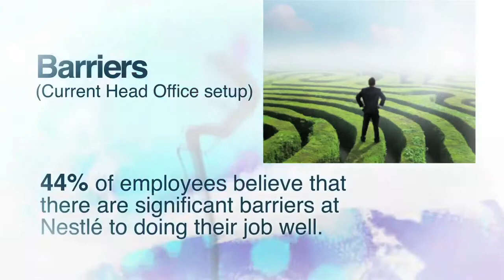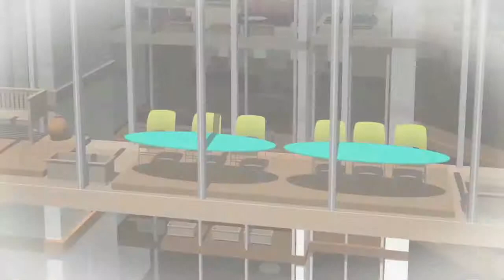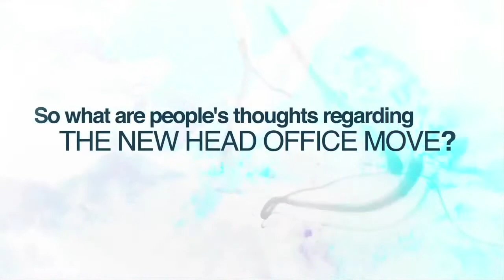Nestle - Documentary Film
Filming, Animation and Editing.

Created by KaliDesign